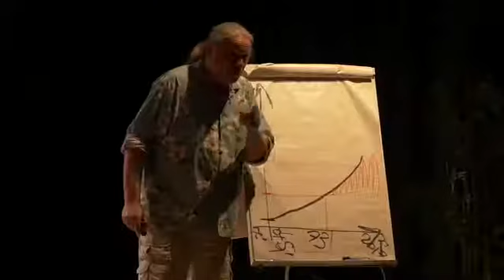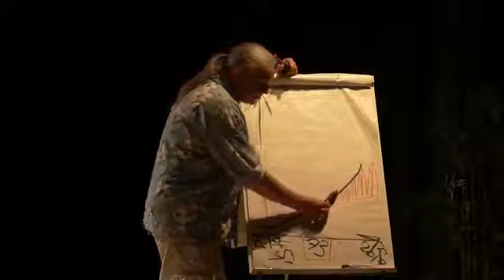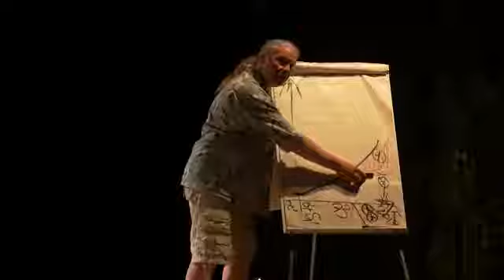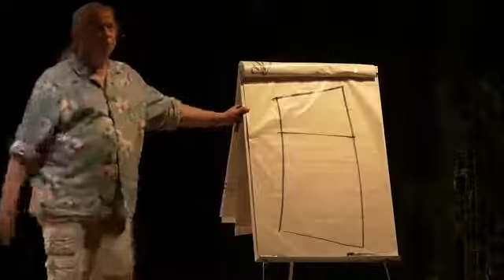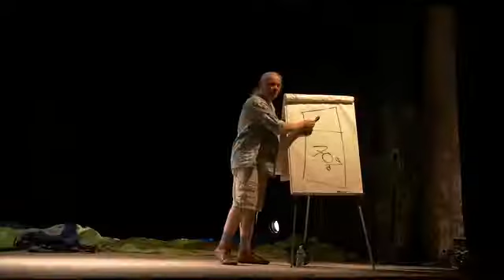Inculture 2 - Franck Lepage PARTIE 2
Conférence Gesticulée